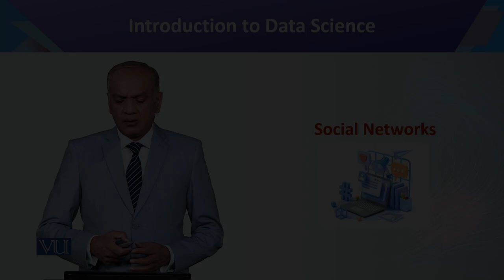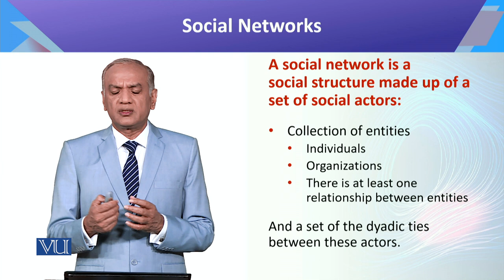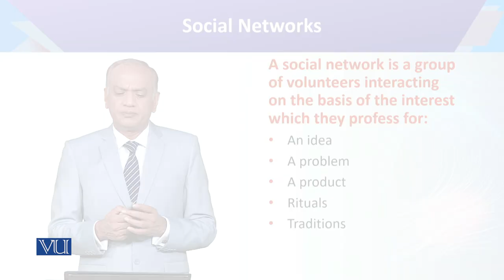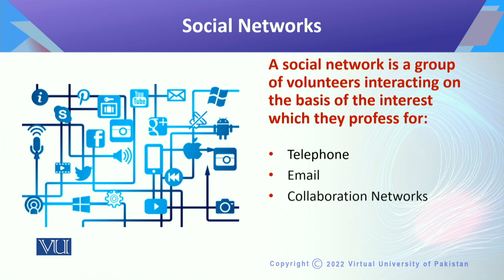Introduction to Data Science | CS442_Topic127